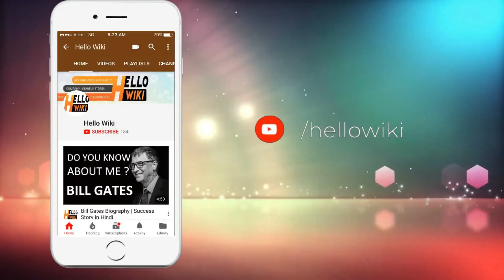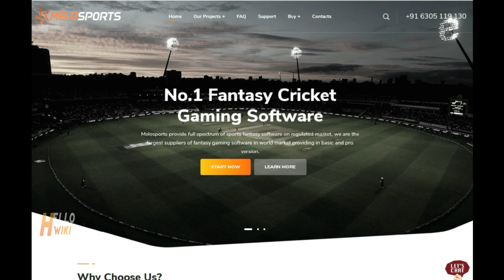History of Dara Shikoh in Hindi - Dara shikoh biography in Hindi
दारा शिकोह, दारा शिकोह कौन था, दारा शिकोह का इतिहास, Dara Shikoh, Dara shikoh history in Hindi